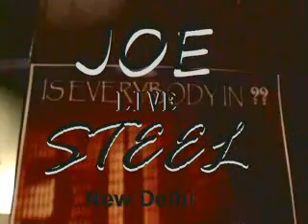JOE live at ITDC ASHOKA HOTEL NEW DEHI in 2005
Line up: Joe d costa on Guitar/Keyboard/vocals, Joshua Grant on Drums, Mark Fernandes on Bass, Amit mishra Percussion/main vocals, Ashwani Shankar on Shehnai...
MUSIC which makes me feel better .!!!